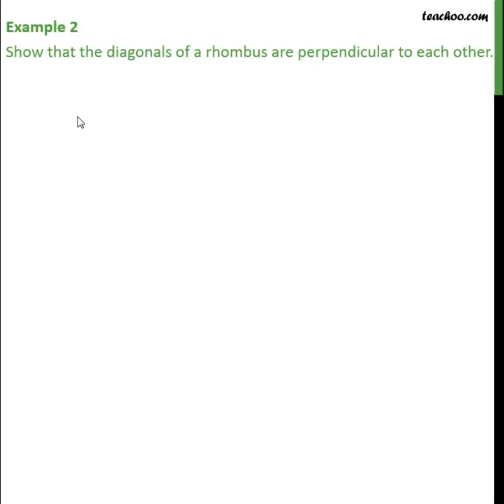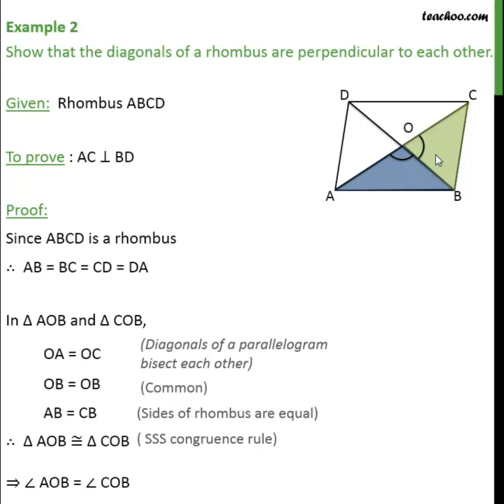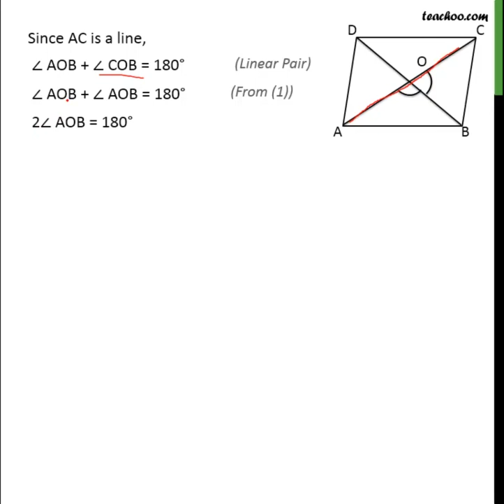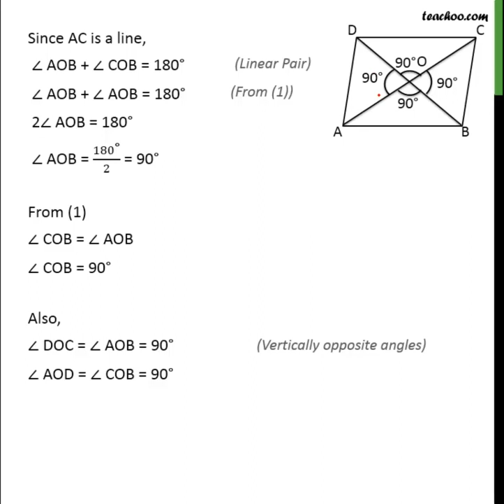Example 2 - Show that diagonals of rhombus are perpendicular - Teachoo